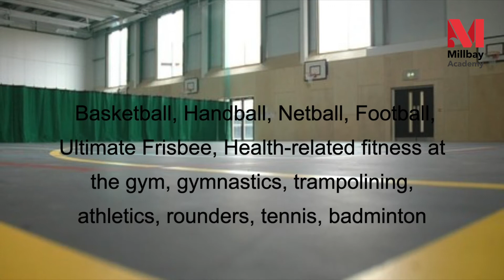Meet the PE Team